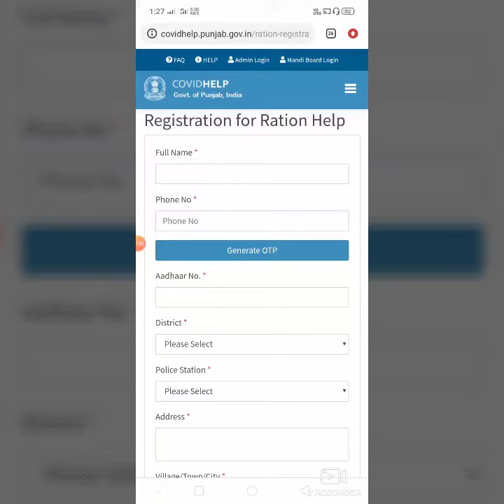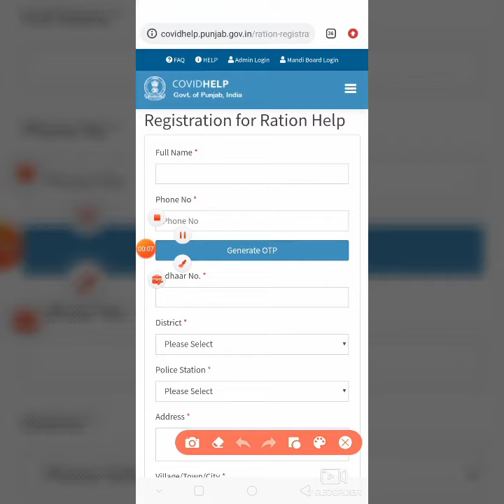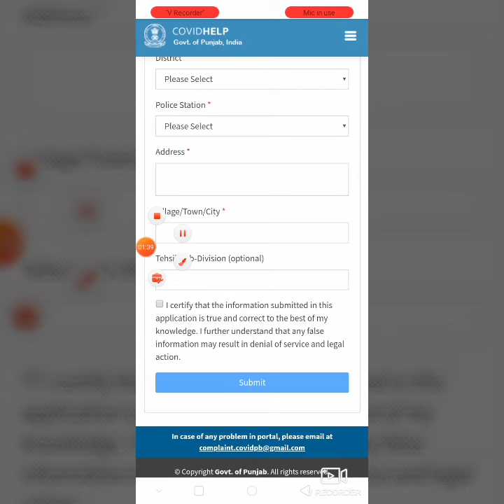ਪੰਜਾਬ ਸਰਕਾਰ ਵੱਲੋਂ ਸੂਬੇ ਨੂੰ ਰਾਸ਼ਨ ਕਾਰਡ ਤੋ ਦਿੱਤਾ ਜਾਵੇਗਾ ਰਾਸ਼ਨ ਕੋਈ ਵੀ ਫਾਰਮ ਭਰ ਸਕਦਾ ਹੈ